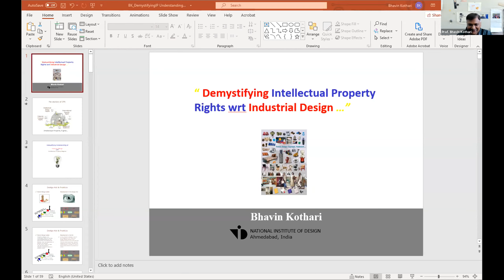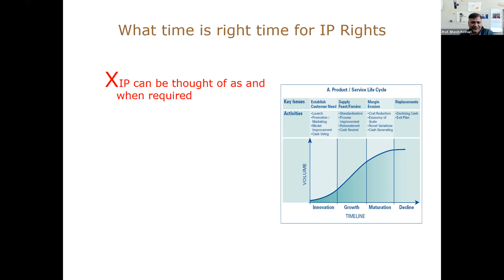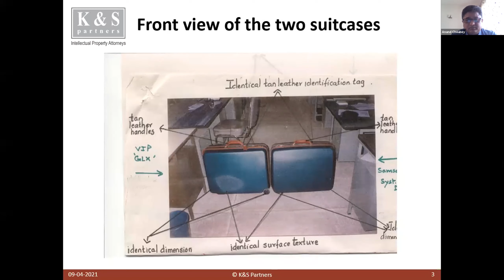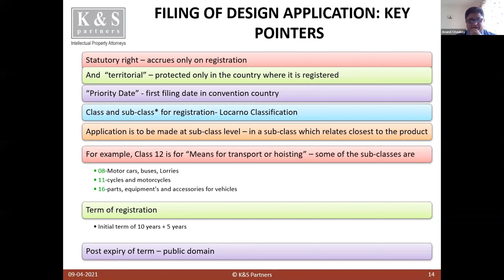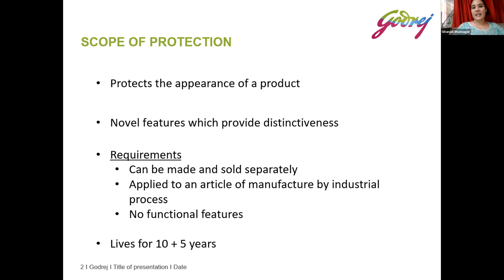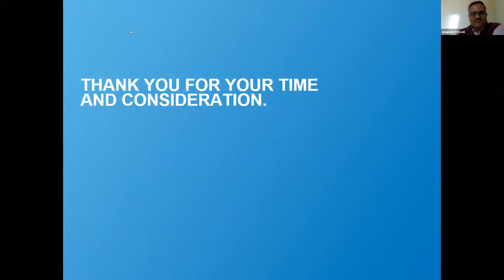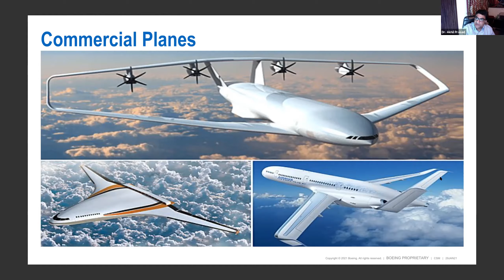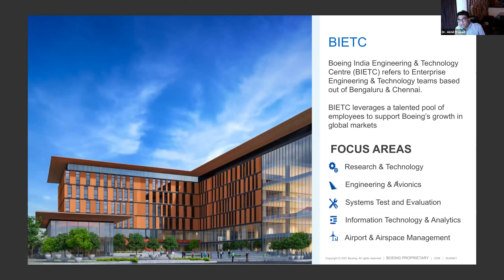The Nuts & Bolts of Industrial Design - A Fireside Chat on IPR & More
A webinar organized by Lex Witness – India’s 1st Magazine on Legal & Corporate Affairs in association with The National Institute of Design, Ahmedabad and K&S Partners.

WELCOME REMARKS & INTRODUCTION
Kavita Vijh, Head - Communication, K&S Partners

SPECIAL ADDRESS
Praveen Nahar, Director, National Institute of Design, Ahmedabad

MODERATOR
Anupam Trivedi, Partner, K&S Partners

ESTEEMED PANELISTS
Dr. Akhil Prasad, Director, Country Counsel India and CS, Boeing
Anand Choubey, Partner, K&S Partners
Gitanjali Bhatnagar, Head of IP - Patents & Designs, Godrej& Boyce Mfg. Co. Ltd.
Prof. Bhavin Kothari, Senior Faculty - Strategic Design Management& Head - IPR Cell, National Institute of Design, Ahmedabad

KEY DISCUSSION THEMES
Design Protection: Legal Framework and Procedures in India
Design Enforcement in India: Challenges and A Case Study
Demystifying IPR wrt Industrial Design
Procedural Aspects of Industrial Design Registration
Monetizing IPR - Strategy & More